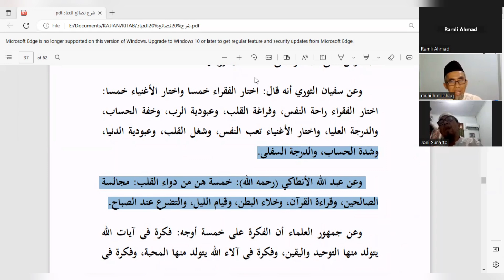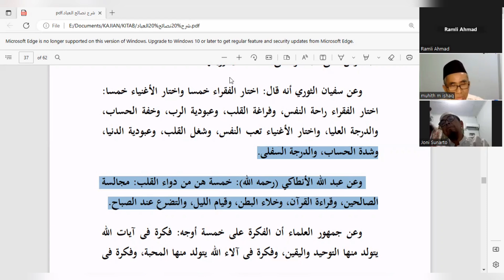Inilah Lima Perkara Obat Hati...⁉️Edisi Ngaji Sore Kitab Nashoihul Ibad‼️Bab Lima Makalah Ke-14❗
Ngaso. Ngaji Sore merupakan kegiatan rutin yang dilaksanakan di setiap hari kamis ba'da sholat ashar membahas kitab Nashoihul Ibad karya Muhammad Nawawi Ibnu Umar Al Jawi bersama Kh. Muhith M Ishaq, Lc, M.Pd.I Hafizhohulloh. Kegiatan ngaso kali ini membahas lima perkara obat hati. Apa saja lima perkara itu??? Tonton VideoNya Sampai Selesai Biar Tidak Gagal Paham. Terima kasih.